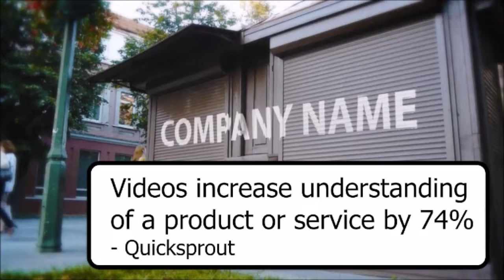Low Cost Promotional Video Liverpool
Low Cost Promotional Video Liverpool. 1 minute promotional video with images / video footage and script provided by client and a professional voiceover and editing by Marketing For You. Video is a must have digital tool for any business looking to make it in the digital world.